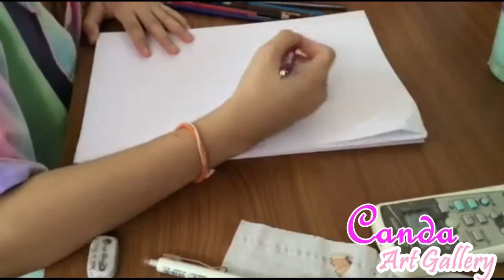Drawing by Canda Lao Artist_ EP2| ຮູບແຕ້ມສີໄມ້ໂດຍແຄນດ່າ | 125 |Tadala Lifestyle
ແຕ້ມຮູບດ້ວຍສີໄມ້: EP2_ຈອກນໍ້າເກັບຄວາມເຢັນ
By: Canda Lao Artist

C_Art VDO_EP2
Lao Artist
Canda Art Gallery